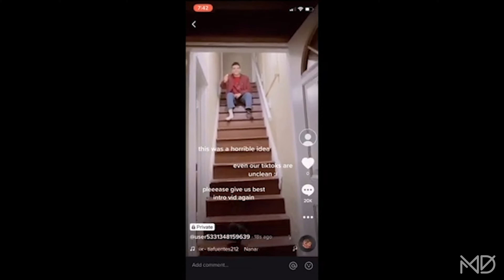Midwest Dhamaka 2020 | OSU Genesis (THIRD PLACE)